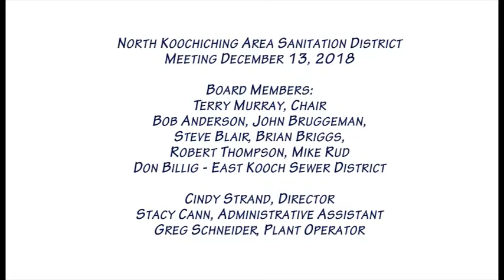Sewer Board 121318